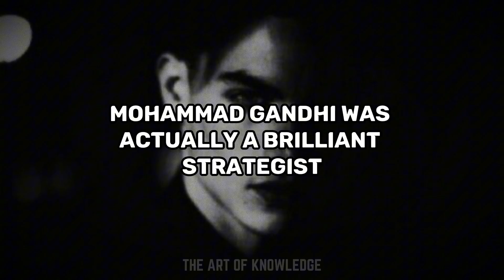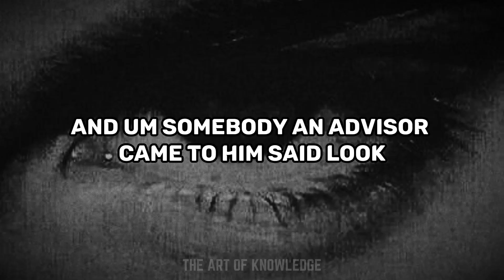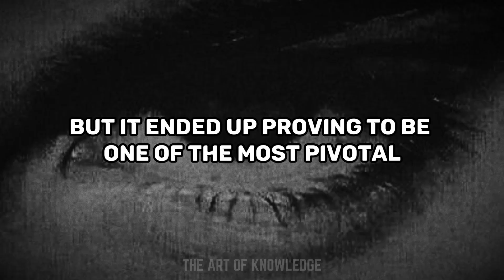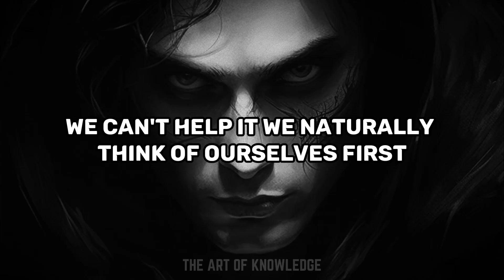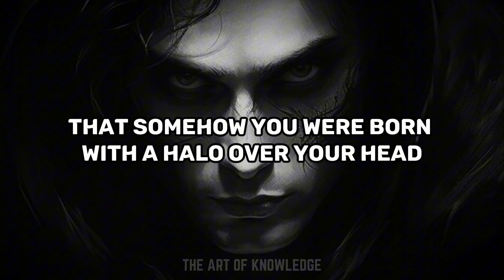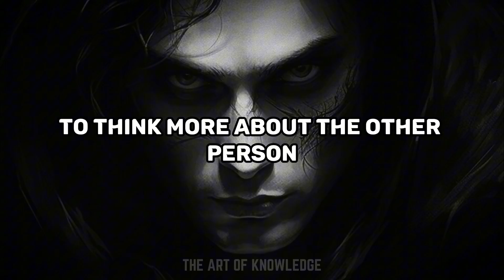Robert Greene - We All Have A Dark Side